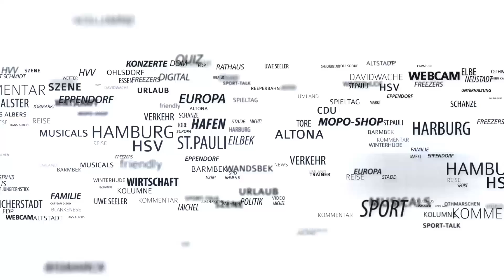Revolverheld-Gitarrist und Tennistalent Kris Hünecke veranstaltet Charity-Turnier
Der Gitarrist der Band Revolverheld rockt nicht nur die Charts. Kris Hünecke ist auch noch tennisverrückt und setzt jetzt zum Coup an! „Am 2. September veranstalte ich mit den ,Placebo Kickers‘ ein Tennisturnier“, so der Popstar. Mehr Infos gibt es im Video.